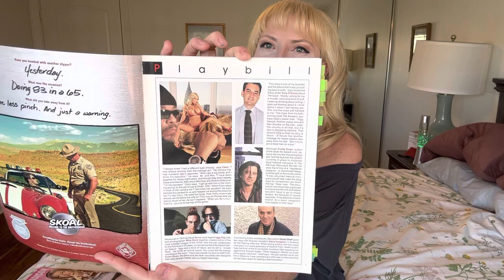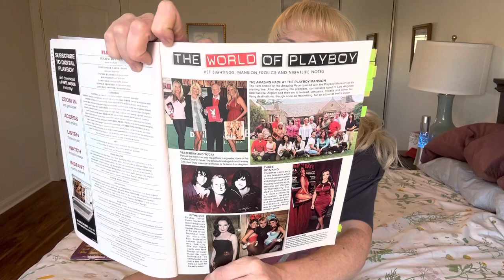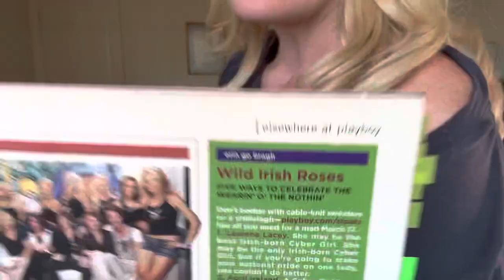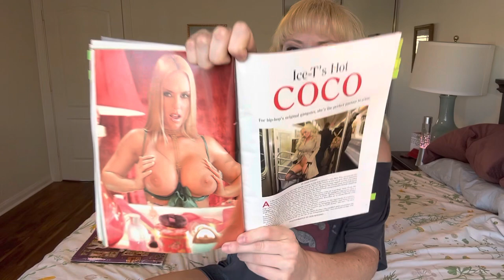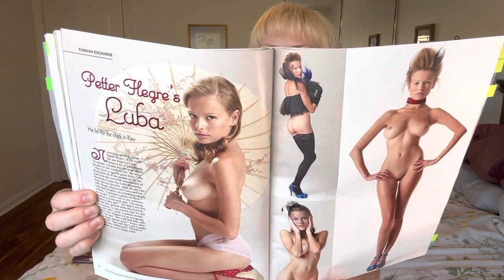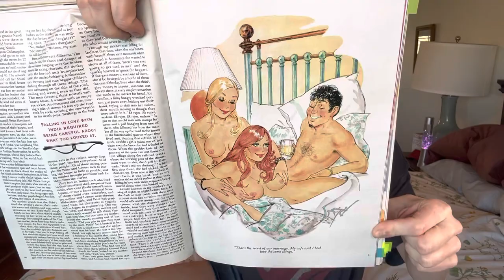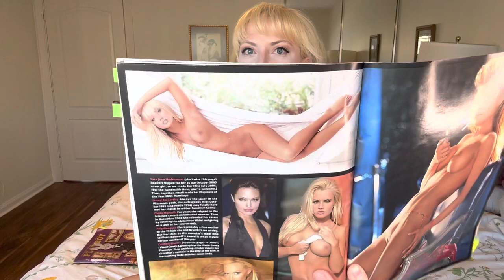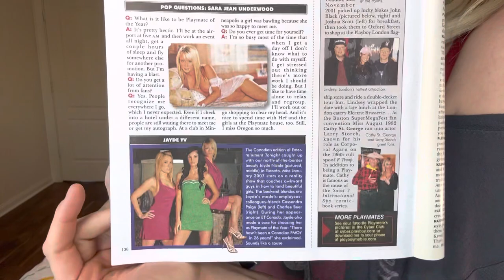Girls Next Door era Playboy Review March ‘08- Coco Austin & Vag!n@ Envy!